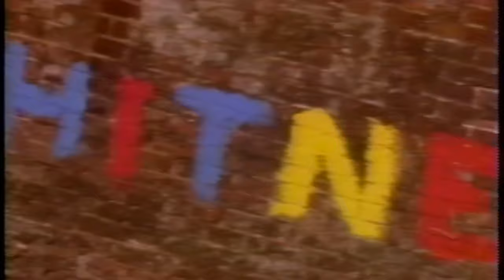VH1 To One Whitney Houston 1990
Remastered Video. Promotional interview for "Im Your Baby Tonight"